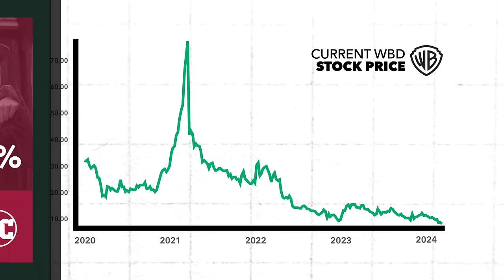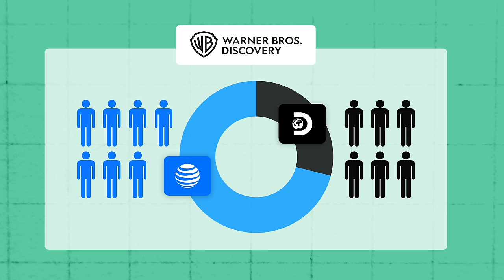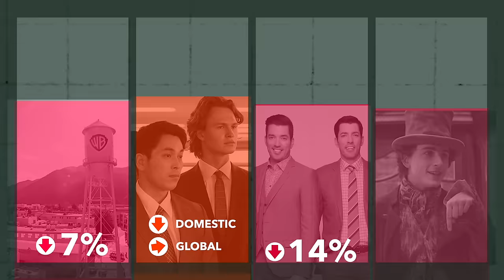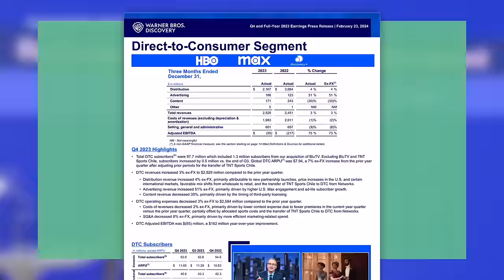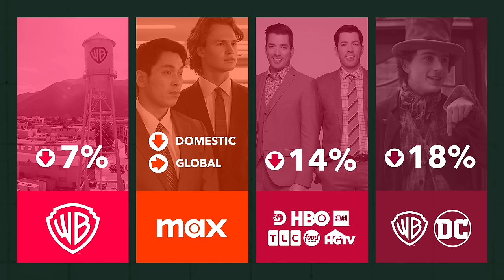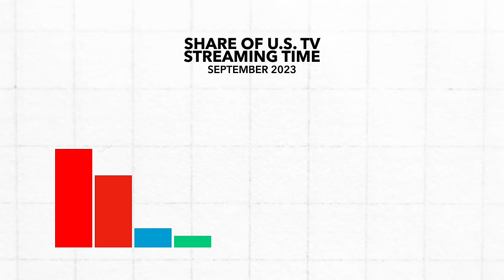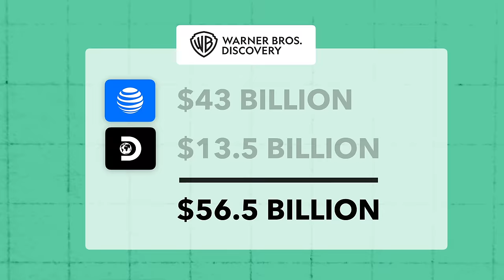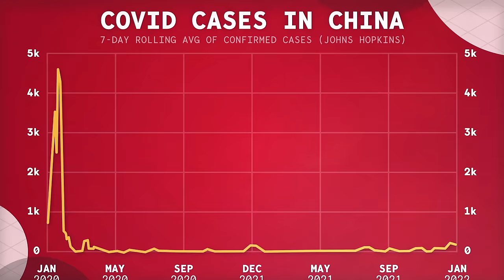Warner Brothers Discovery is (kinda) Screwed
Warner Bros. Discovery's stock price recently tanked to its lowest price ever after their Q4 earnings call with investors. So what's been going wrong since the merger two years ago? And why might they continue to struggle in the new age of digital media?